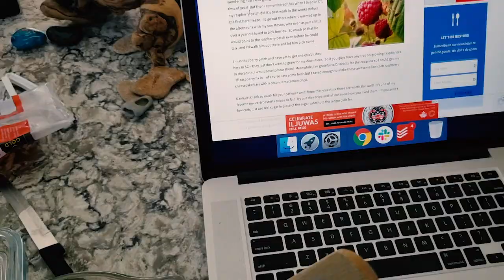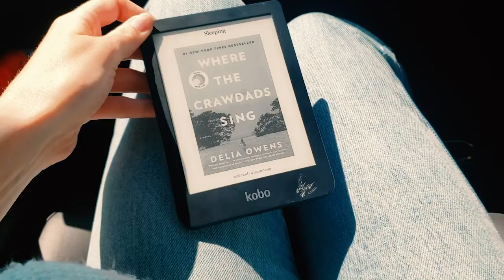Summer Days in My Life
Something to look back on.